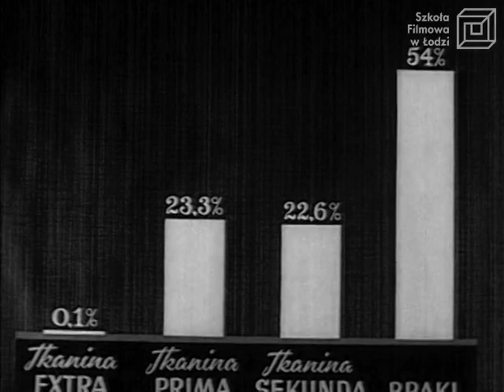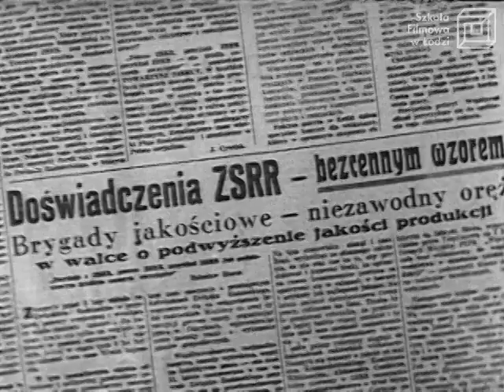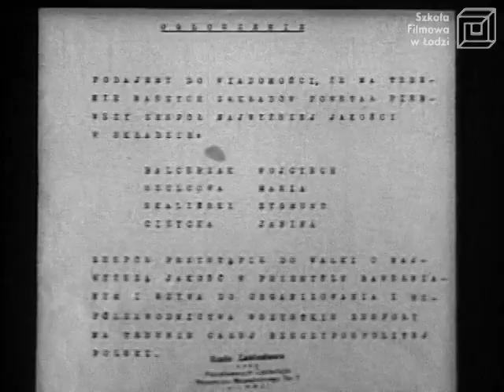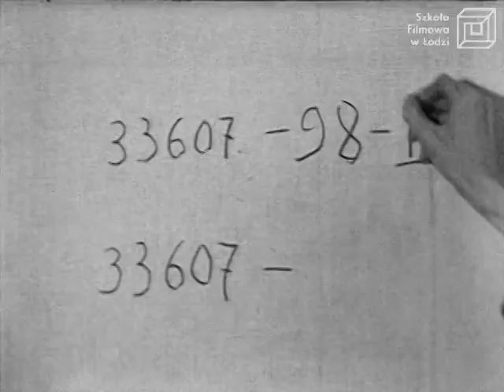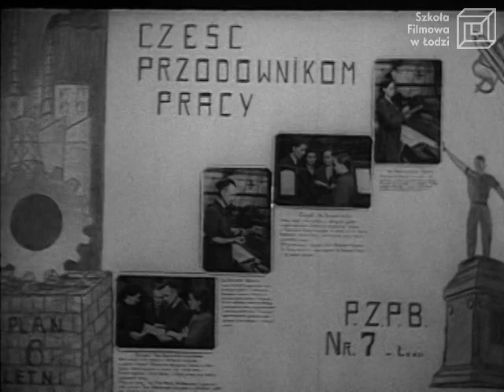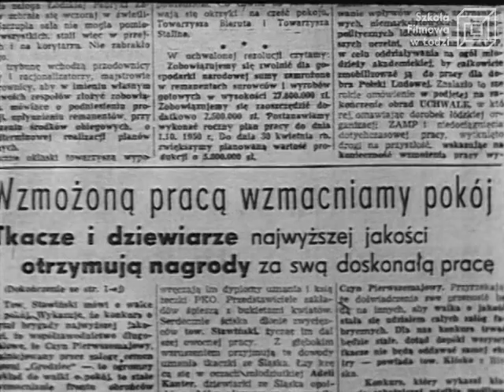"W walce o jakość" reż. S. Jaworski / PWSFTviT 1950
Film opowiada o tytułowej „walce o jakość” w fabryce materiałów przemysłu bawełnianego. Tkacz Balcerzak wraz trzema innymi osobami tworzy Zespół Najwyższej Jakości, którego celem jest przygotowywanie najlepszego gatunku tkanin. Dzięki realizacji planu sześcioletniego członkowie drużyny Balcerzaka otrzymują tytuł przodowników pracy.